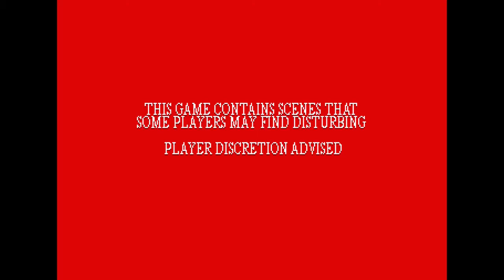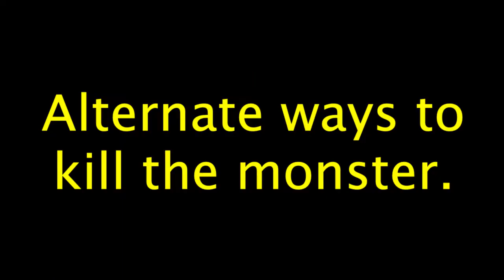Lakeview Cabin Walkthrough (All Achievements, Flashbacks, and Methods of Killing)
This is a walkthrough of the game "Lakeview Cabin".

Game created by Hypnohustler (Roope Tamminen)
Game description (from creator):
Arrows = Move
Z = Pick up / Drop items
X = Use / Throw items

M = Mute
What a great day! Not a care in the world. Why not mow the lawn or enjoy some beverages? Relax at the sauna? Or hunt something to eat! Enjoy a peaceful weekend at your very own lakeview cabin!